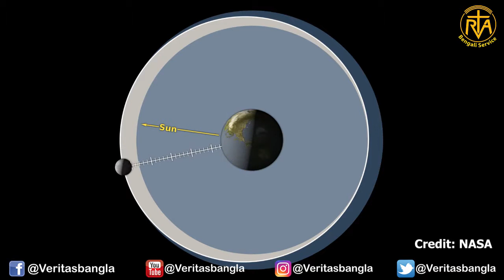বিজ্ঞান জগৎ Science World (গ্রহণ কি করে হয়)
আসুন শুনি অনুষ্ঠান বিজ্ঞান জগৎ।

আজকের এই বিজ্ঞান জগৎের আসরে শুনবো গ্রহণ কি করে হয় সেই প্রসঙ্গে কিছু জানা - অজানা কথা।